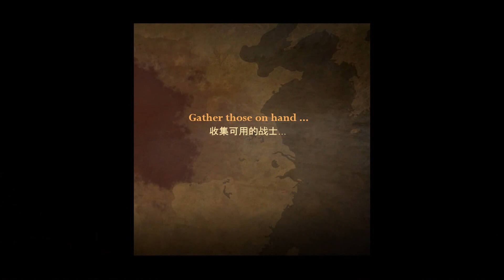Raiders of Chanyu - Skirmish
When the Chanyu send a raiding party prepare your warriors to attack